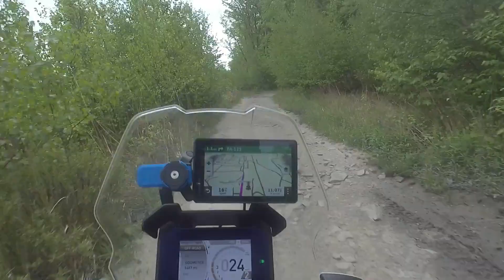Aprilia Tuareg @ AOAA 1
2022 Aprilia Tuareg @ AOAA offroad park in Central Pennsylvania.  Riding with klx250, tiger 800xc, and ktm 690.